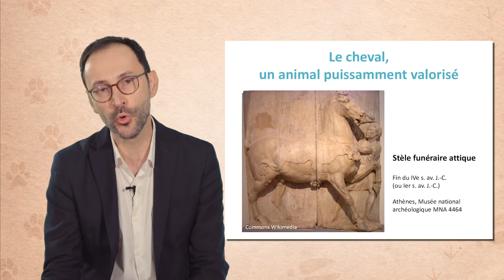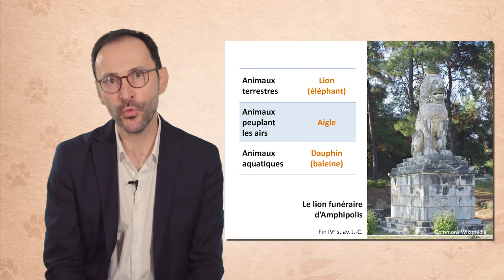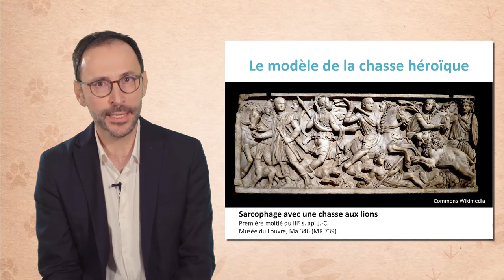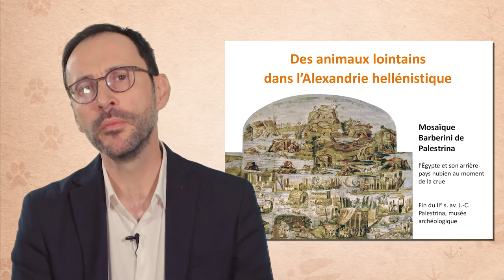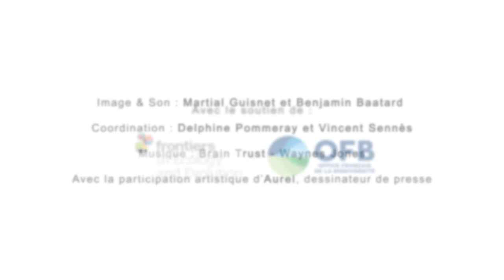Les sociétés grecques et romaines face aux animaux sauvages : chasses et spectacles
Jean Trinquier, maître de conférences à l'Ecole Normale Supérieure (ENS/PSL), discute dans cette vidéo (10'04) de la place des animaux domestiques et des animaux sauvages dans les sociétés grecques et romaines de l'antiquité. Il met en lumière les différentes facettes de ces relations, comme par exemple l'élevage, la chasse de subsistance, la chasse héroïque ou encore les spectacles d'animaux, dans un contexte général d'accroissement de l'élevage et de réduction de la chasse d'animaux sauvages.